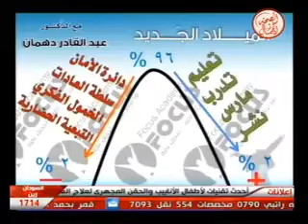برنامج الميلاد الجديد 20 7 2013